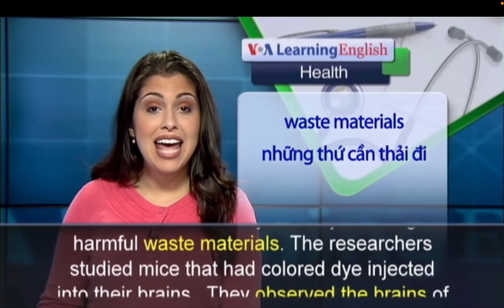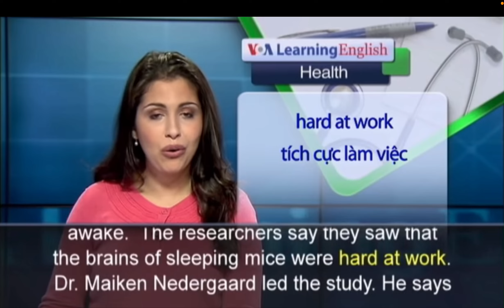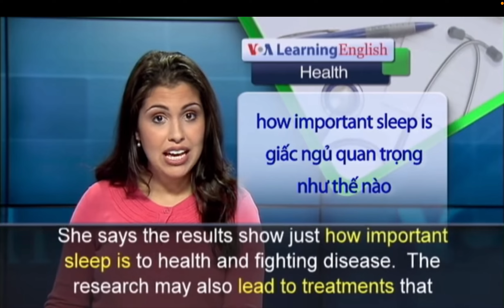WEEK 11 _ PRONUNCIATION PRACTICE 1 Deadline 23:59 23/10/22